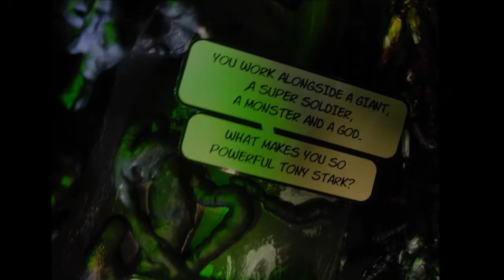A.C.B.A Knowledge is Power.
Round 2 Entry to the Articulated Comic Book Art World Championship Tournament 2011

Oh, the power of the almighty dollar.

Music

Iron Man OST - Driving With The Top Down